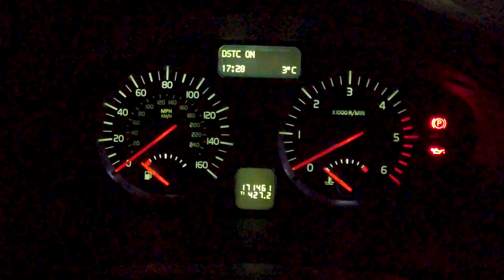Wild Camping on a Mountain in the Snow | Photography Adventure in the Cairngorms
I climbed a mountain in the middle of night to camp in the snow and look for ptarmigan! I didn’t find any, but that didn’t really matter because the views up there were phenomenal...

Description: I went up to the Cairngorms National Park to look for ptarmigan, and I decided to camp up high in the snow so that I’d be on the mountain at dawn. While it was very hard getting up there with all of my gear, I’m really glad I did. The views as the sun rose over the ridge were absolutely breathtaking!

Once up in the snow, which was deep and powdery, I quickly found that I couldn't cover nearly enough ground to have any chance of finding any ptarmigan, unless I got spectacularly lucky. I didn't, but the weather was fantastic and the views were amazing. With wildlife photography, there's always a possibility that the subject just wont show up, but in scenery like the western Cairngorms, it really doesn't matter - spending time out on the hill more than made up for not finding the wildlife! Also, I reckon I got some pretty nice landscape images and sequences with the timelapse platform.

NOTE: Climbing a mountain in the night and camping in the snow are not things to be taken lightly! However, if you are comfortable being on the hill alone and have the appropriate kit, waking up with the mountain to yourself is a pretty awesome feeling 😎

You can find more of my photographs on my Also, check out my Facebook and Instagram

Music: "New Land" by Ian Post, "Out of Darkness" by Johannes Bornlöf, "Empty Paths" by Christophe Gorman, "Soft Discoveries" by Gabriel Lewis, and "A Fighting Chance" by Trevor Kowalski.

Get one month for free (and help out the channel) by unsing this